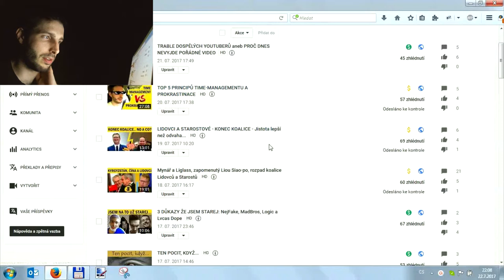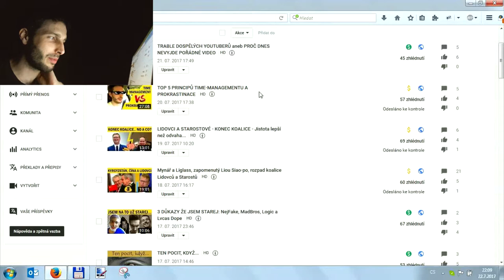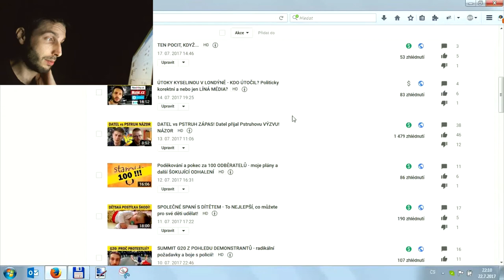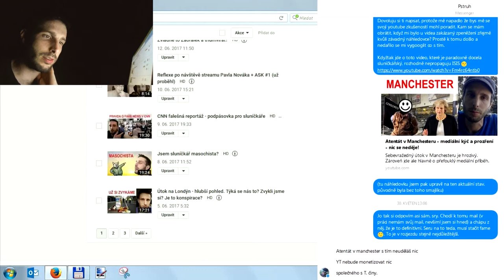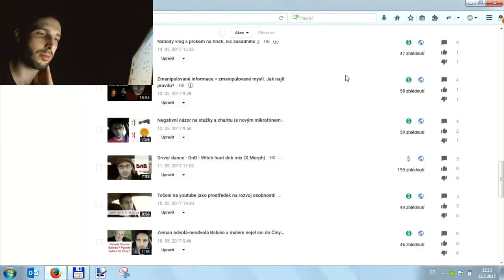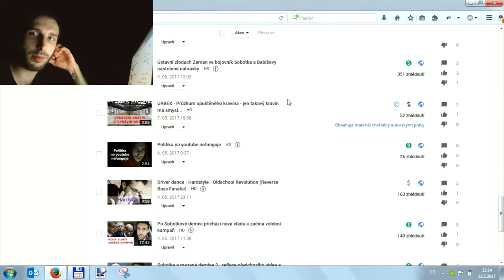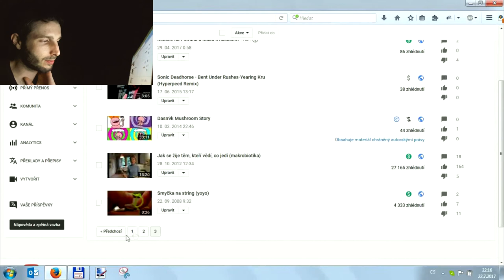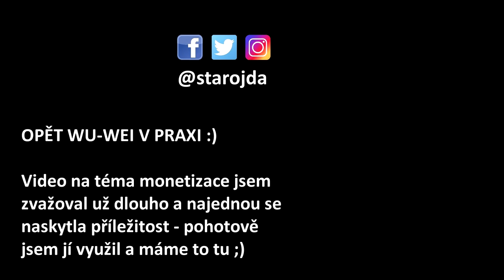JAK A PROČ YOUTUBE ZAKAZUJE MONETIZACE - MOJE ZKUŠENOST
VIDEA NEVHODNÉ PRO REKLAMY - YouTube mi zakazuje zpeněžení u videí se závadných obsahem. Co je "závadný obsah" je ale diskutabilní.